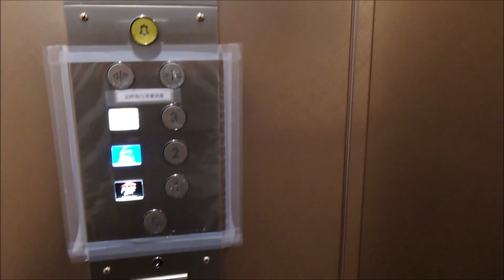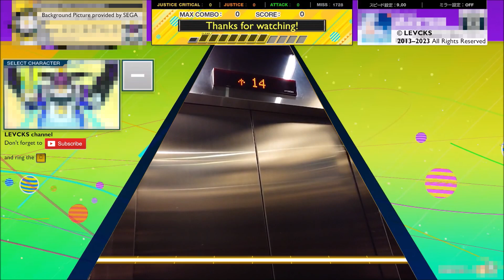Refurbished Hitachi VFMG Traction Lift at North Point Asia-Pac Commercial Centre, Hong Kong (G - 3)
There used to be installed with the "B89" buttons, but they replaced to Dewhurst in 2010s.

Building data:
Name: North Point Asia-Pac Commercial Centre (北角亞太商業中心 NPAC)
Location: Hong Kong (North Point)
Completed: 1998

Elevator data:
Brand: Hitachi
Capacity: 680 KG / 9 persons
Serviced Floors: G, 1 - 3
History: Refurbished in 2010s
Taken date: 5 February 2021

北角－北角亞太商業中心（基座）Hitachi升降機

Song used
Outro